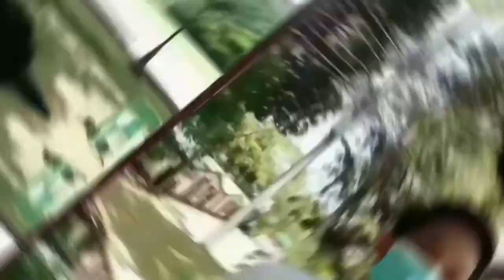Graduation Ceremony of Candidate Soldier Course Class 710-2022|Salute|8ID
Graduation Ceremony of CSC Class 710-2022!

CONGRATULATIONS! 💂